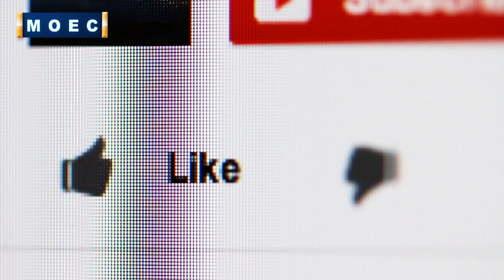Study In UK, CANADA | Fees, Course, PSW Update | Student Visa 2020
Want to study in UK?  Get expert's advice on top UK universities, colleges, 2020 intakes, study program, cost, visa details & scholarships for Indian Students.

Planning to Study in Canada? Find out what it's like to Study in Canada, including information about Canadian Universities, Fees, Courses, Admission Process.

UK Student Visa (Tier 4) Requirements. International students from outside the UK or EU must apply for a student visa. You can only apply for a student visa if you intend to study a full-time degree course in the UK. ... Your eligibility is calculated using a points-based rules system called a Tier 4 Student Visa.

 In order to study in Canada, you will need to obtain a Canadian study permit, which serves as a Canadian student visa for the duration of your stay. ... For full-time students registered at an accredited higher education institution, a study permit also allows you to work part-time on campus.